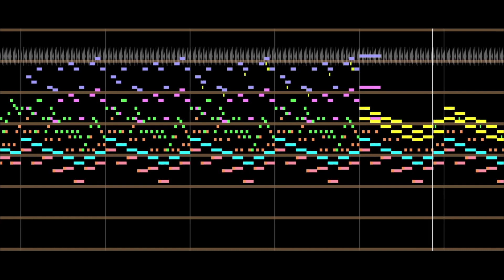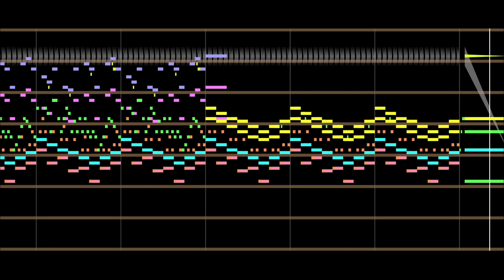BeepBox: Canon in D (Version 2)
Out of being too lazy to record videos during my break before the start of 1.0.6, I did another cover of 'Canon in D' by Pachelbel, but this time I included a little shout-out to a song that sounds quite similar to the piece and is about the Pokemon Mimikyu. Enjoy~! :3